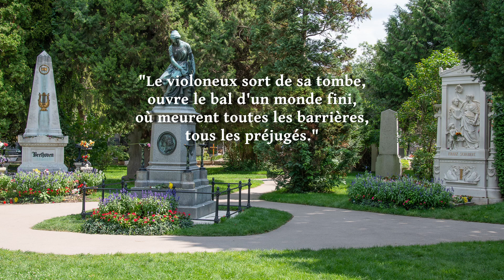Colin maillard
fantaisie sur une musique La danse Macabre